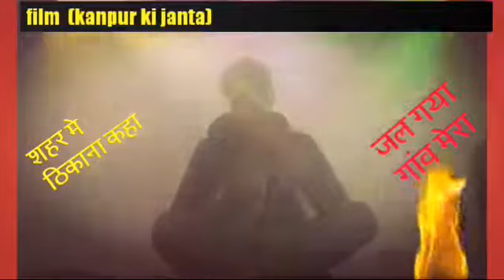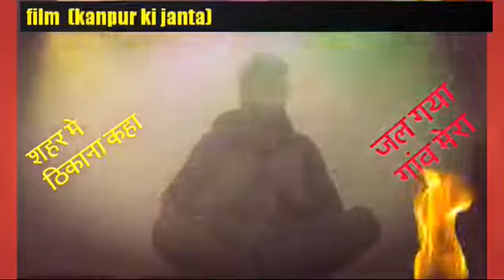एक गरीब ने जब गाना गाया तो स्टार भी रोने लगे । हाय हाय क्या गाना है सुन तो लो पाजी